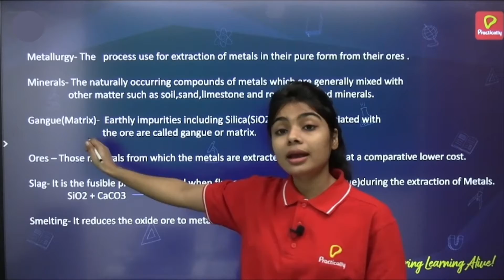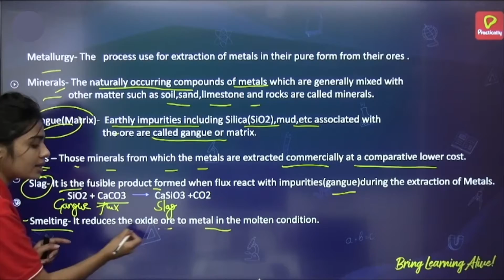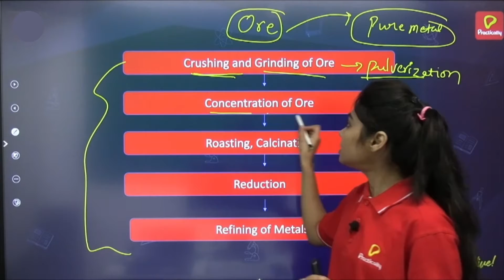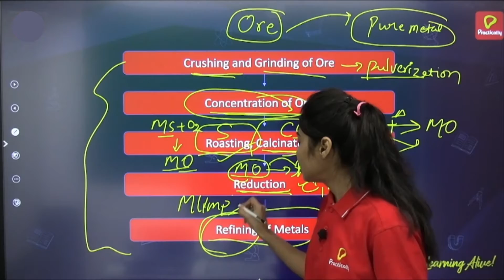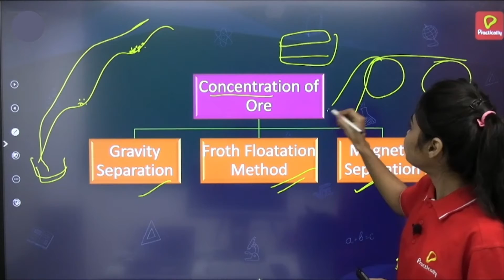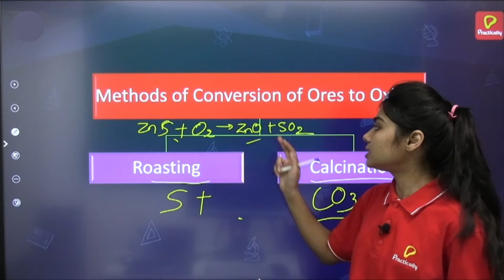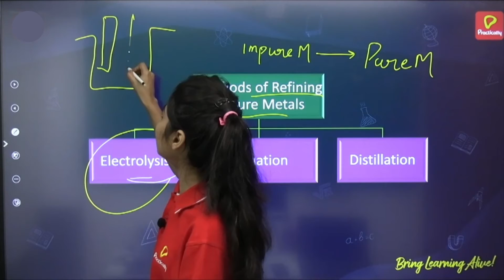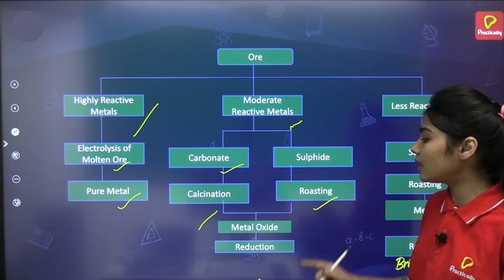Metallurgy | NTSE Concepts | Chemistry | Practically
About Practically: Bring learning alive with 3D video lessons, simulations, augmented reality & live classes with experts.